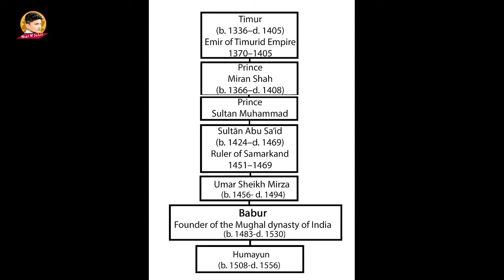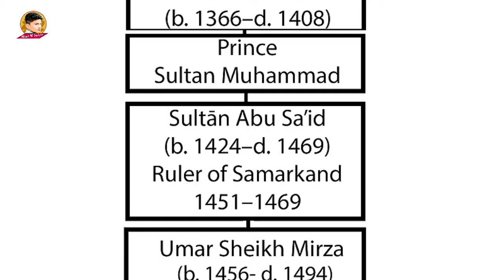Humayun History | Real Biography Sultan Nasiruddin Muhammad Humayun | Mughal Empire